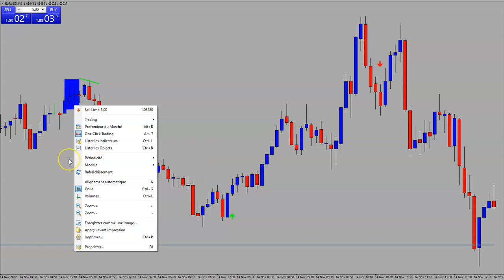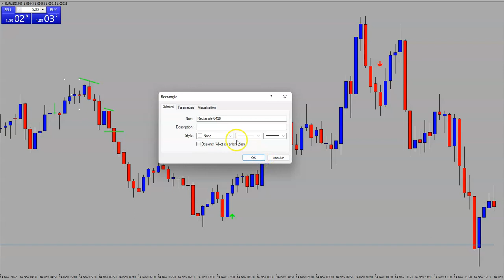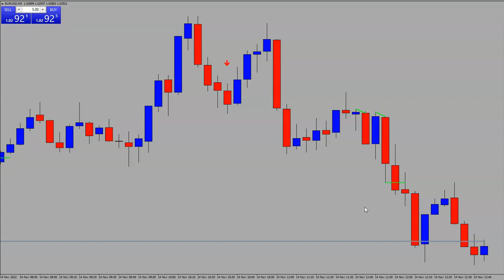FORMATION DE TRADING | THEORIE DE DOW | MT4 | PODCAST | 001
Que tu sois un parfait débutant ou un trader avec de l'expérience, tu es sur le point de découvrir la meilleure formation de trading pour apprendre à trader et surtout devenir rentable.

Alors je crois que t'as déjà entendu ça des centaines, voir des milliers de fois dans les pubs sur Youtube, Instagram, Facebook ou Tik Tok, mais là, je te lis direct, c'est TOTALEMENT différent.

Et tu sais pourquoi ?

Parce qu'ils s'appuient sur un ensemble de techniques qui ont plus de 70 ans et qui ont rendu, à cette époque, leurs utilisateurs multimillionnaires.

Comme par exemple NICOLAS DARVAS qui a gagné, dans les années 50 plus de 2 millions de dollars en analysant le marché avec un simple journal.

Oublie Ces Formateurs En Carton Qui Passent En Boucle Sur Youtube !!!

A chaque fois que je veux regarder une vidéo sur Youtube, je tombes sur une PUB d'un pseudo trader qui veut me fourguer un Webinaire "GRATUIT".

Tu les as déjà vu ces pubs ?

Oui ?

C'est GONFLANT à force !

De toutes les façons, tout le monde sait qu'à la fin du Webinaire, ils vont nous proposer une formation de trading payante, dont le prix va tourner entre 500 et 5000€.

Je te le dis clairement, tu peux les oublier !

Tu peux oublier leur soi-disant LIFE STYLE à Dubaï ou sous les cocotiers de Floride.

Tu peux oublier leur voiture de luxe qu'ils ont loué à Europcar ou à SIXT.

Et tu peux oublier leur promesse de te rendre RICHE avec leur méthode qu'ils ont pompé auprès d'un américain.

Alors, oui, les GAINS du passés ne garantissent en rien les résultats futurs. Et tu ne le sais peut-être pas, mais 9 traders sur 10 perdent de l'argent sur les marchés financiers.

C'est une réalité !

Mais ce qui veut aussi dire qu'il y a 10 personnes sur 100 qui arrivent à tirer leur épingle du jeu.

Seules tes ACTIONS vont faire la différence dans ta LIFE Bro !!!

En tout cas, le jour où j'ai décidé de suivre ce COACHING DE TRADING, j'ai complètement Switché pour réaliser des performances à rendre jaloux certains.

Tu fais comme tu veux bro mais, perso, il n'est plus question que je dépende de qui que ce soit pour gagner du CASH, surtout avec tous ces SCAMS & ARNAQUES qui traînent sur le WEB.